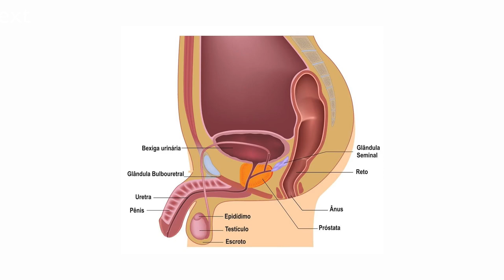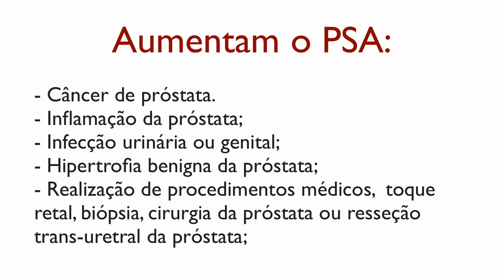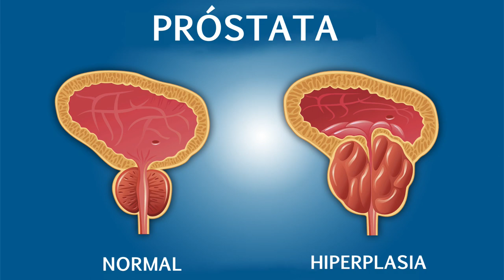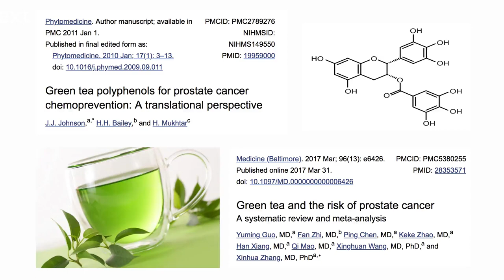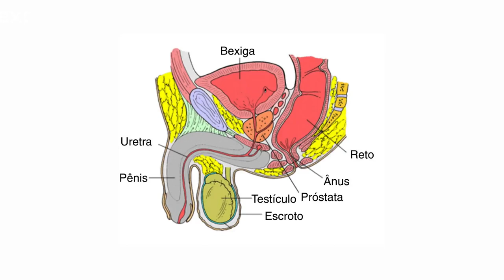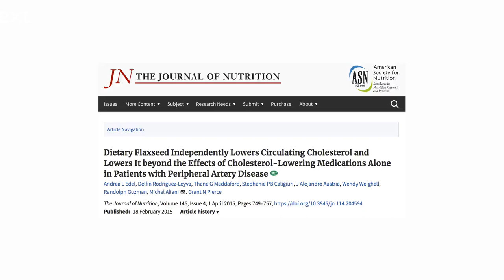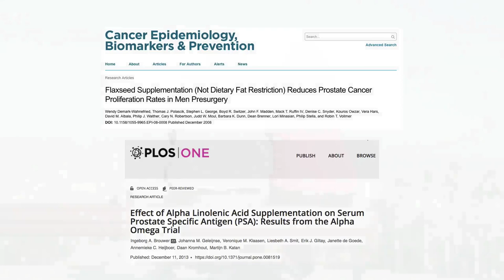Saúde dos homens: dicas para cuidar da Próstata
No episódio de hoje:
Diferentes fatores estão envolvidos no adoecimento da próstata,  como dieta inadecuada, estilo de vida sedentário, consumo de álcool, tabagismo e obesidade. No vídeo de hoje discuto o papel da alimentação no desenvolvimento de problemas na próstata.